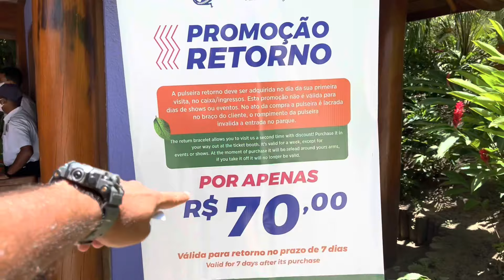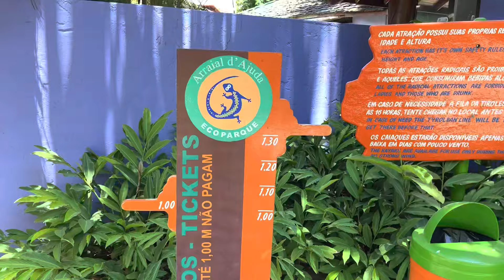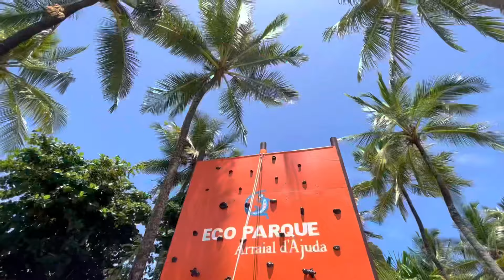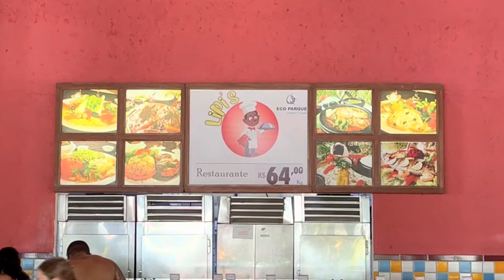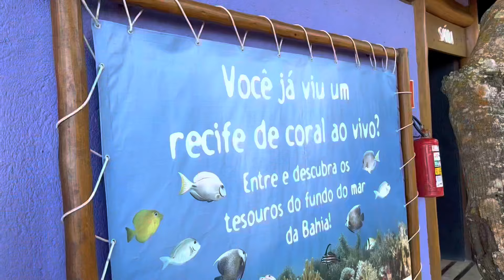Eco Parque Arraial D’Ajuda - 4º melhor parque aquático do mundo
Passeios com o mesmo preço do que no local, mas podendo parcelar no cartão:
Transporte entre o Aeroporto de Porto Seguro e Caraíva ou Praia do Espelho

Vale a pena ir ao Eco Park de Arraial D'ajuda?
Todos os valores, formas de pagamento, informações gerais... TUDO o que você precisa saber está nesse vídeo!

Em breve mais vídeos sobre Caraíva, Trancoso e Arraial d'Ajuda!